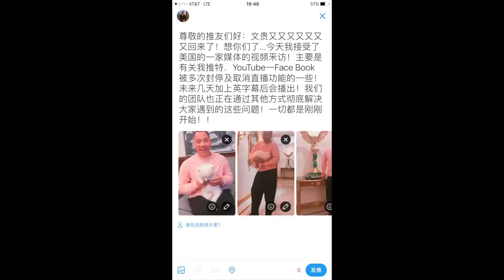11月8日文贵twitter再次被封7天后的报平安视频